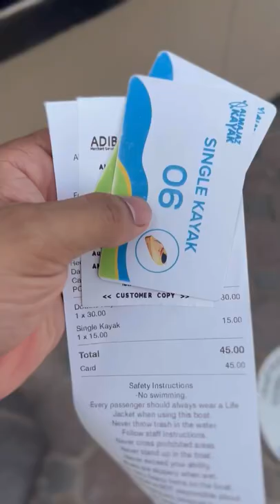Cheapest place to visit in Sharjah Dubai / full chest workout | vlog 5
Cheapest place to visit in sharjah / dubai
Kayaking for 15 aed unlimited
Good time to enjoy
Expensive gym and chest workout